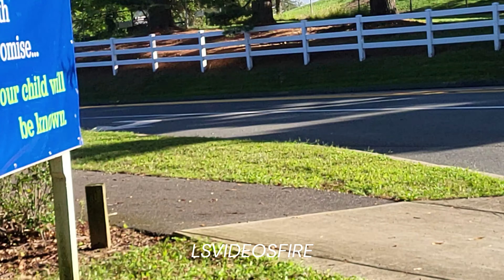E710 FLYING DOWN RIVER ROAD/HORNS & SIRENS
Cabin John's E710 blasts by with air horns and sirens on River Road at Bradley Blvd. on September 27th, 2023.